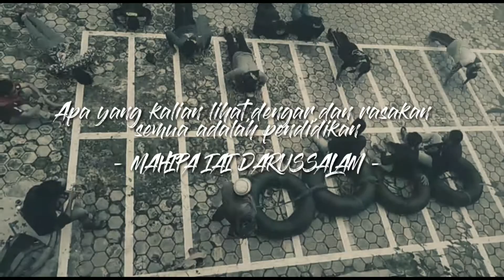Pendidikan Lanjutan Divisi Olahraga Air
Mahasiswa Pecinta alam Institusi Agama islam Darussalam